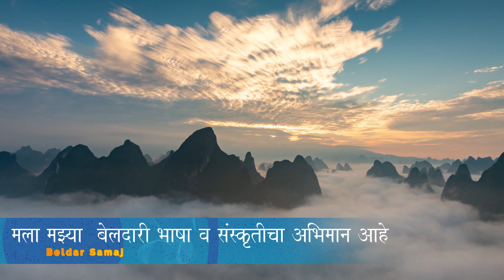अस्सल बेलदारी गीत मोटार धीरे धीरे हाक बन्नी है नादान | Motar Dhire Dhire Hak Banni hai nadan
बेअस्सल बेलदारी गीत  मोटार धीरे धीरे हाक बन्नी है नादान  Motar Dhire Dhire Hak Banni hai nadan
लदार युवक युवती परिचय किंवा बायोडेटा भरण्यासाठी खालील गुगल फॉर्म भरा